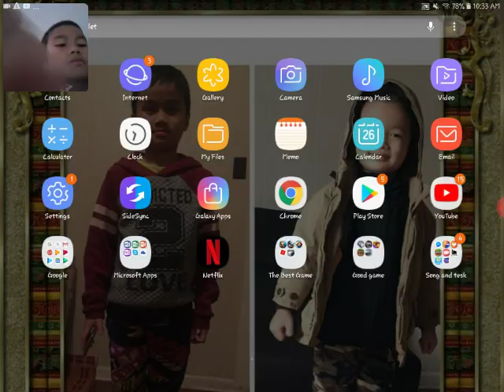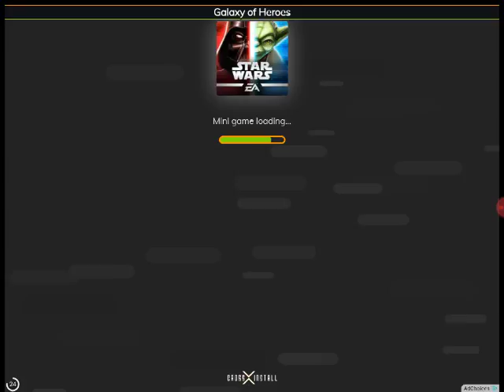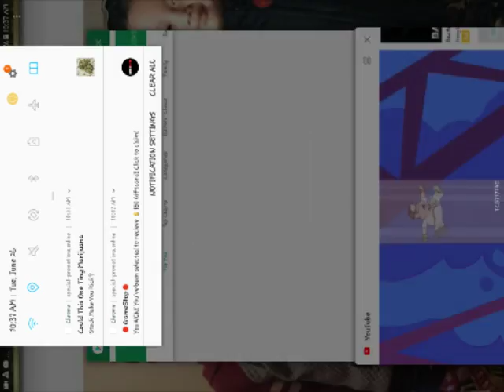I am playing war Robots.